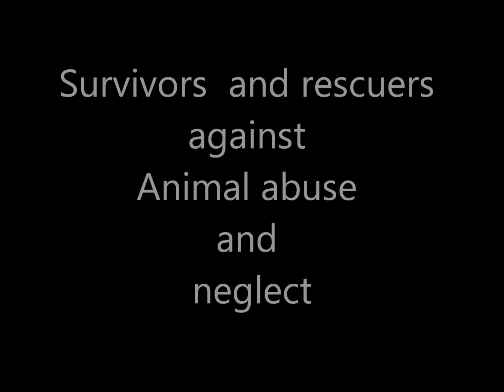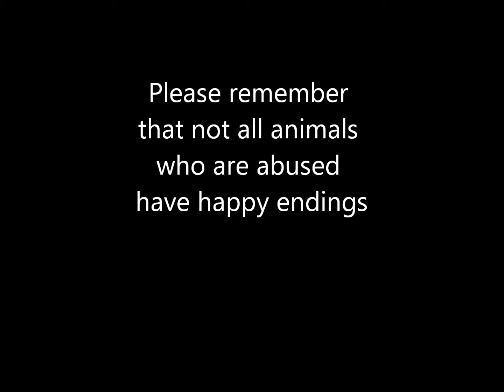The Story Behind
This is the story of some of the dogs that were used in suvivors against animal abuse and neglect. this video is to raise awareness about animal abuse and to put an end to it...
Even though the animals were not well taken care of in the past by their previous owners, since they arrived at the shelter they have all been loved and cared for equally.